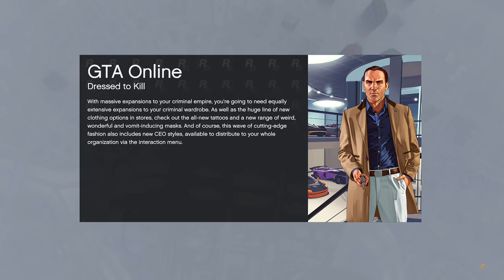NEW DLC RACES